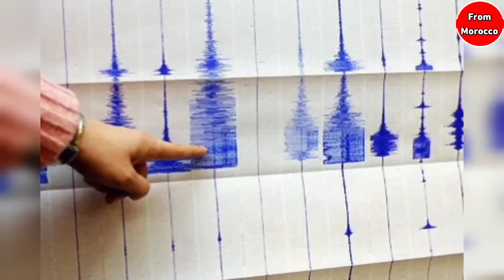هزة أرضية مدينة تارودانت قبل قليل التفاصيل في أخبار المغرب اليوم على القناة الثانية دوزيم 2M